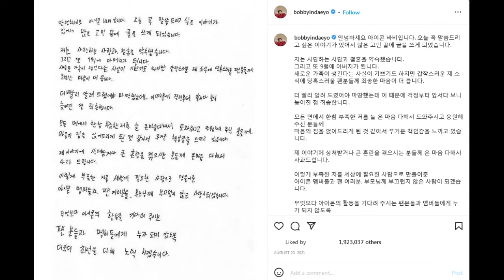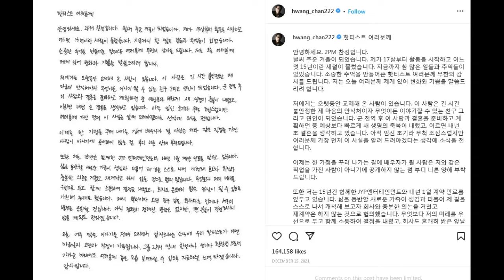K-POP IDOLS WHO ARE MARRIED TO NON CELEBRITIES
Last year some K-Pop idol shocked their fans with news of them will getting married to someone they love. Not only that, but some K-Pop idols also revealed the pregnancy of their non-celebrity fiancée.

Here are some K-Pop idols who are married to non-celebrities and even have kids.
 - TVXQ Changmin
- EXO Chen
- IKON Bobby
- 2PM Chansung